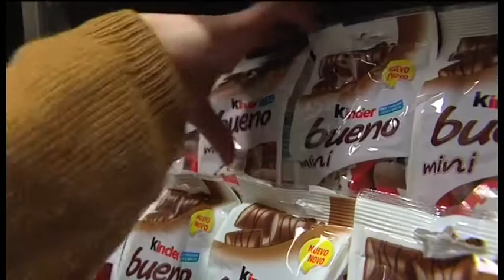Kinder Chocolate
EFE nos regala un vídeo que pone de manifiesto que los españoles nos volvemos más golosos en Navidad